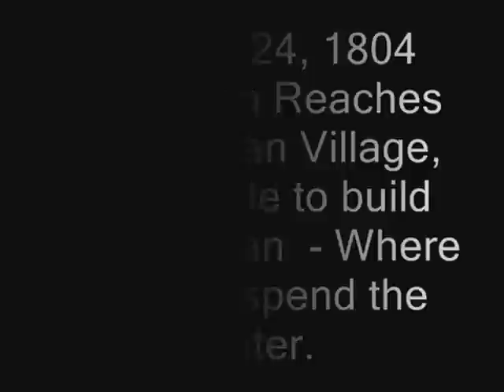Lewis And Clark Fort Mandan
Part of the Lewis and Clark interactive story.